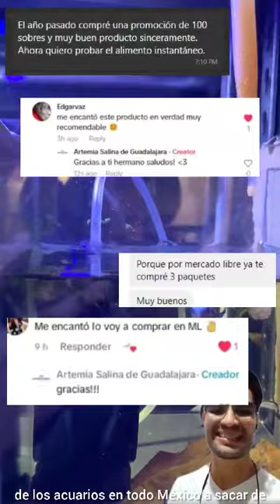Conoce nuestros MIX de eclosión de artemia